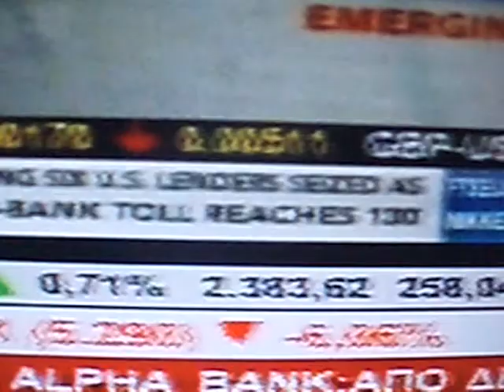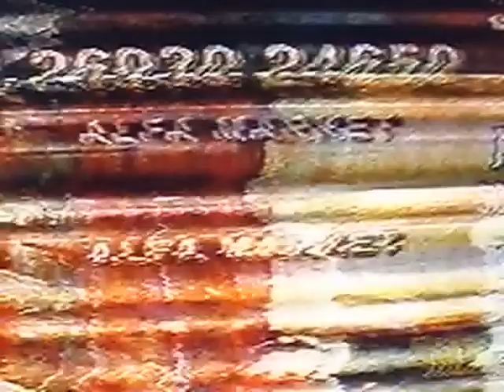astytekk - sick for orgasm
video from  tv news & commercials  for an old track  ( 2005 )